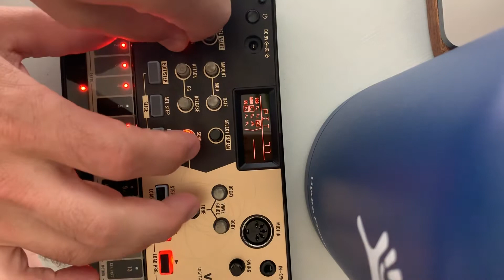Seanicus DNB/Breaks on Korg Volca Drum 2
Great little synth!